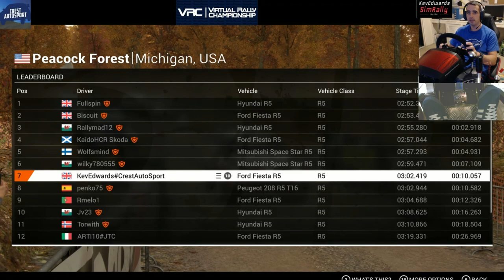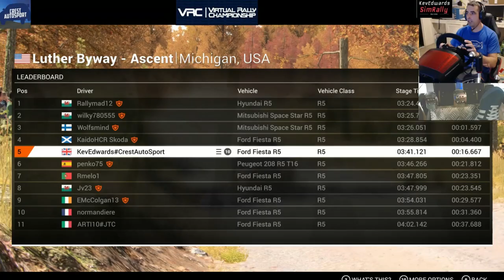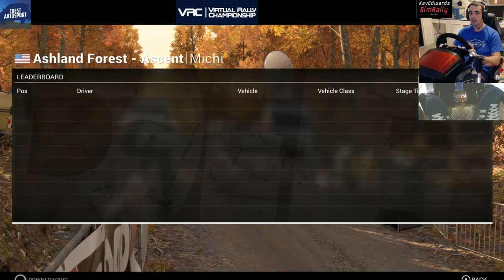Dirt4 Live stream CrestAutoSport Round1 USA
All stages played with realistic difficulty and TS -XW Racer